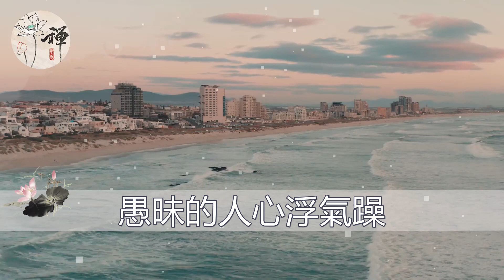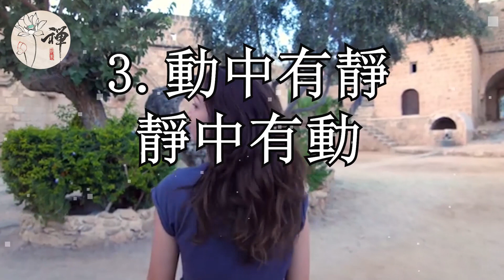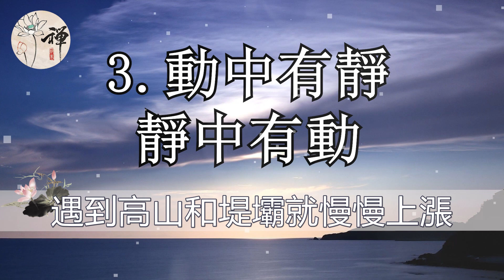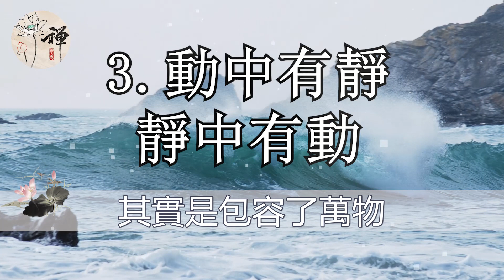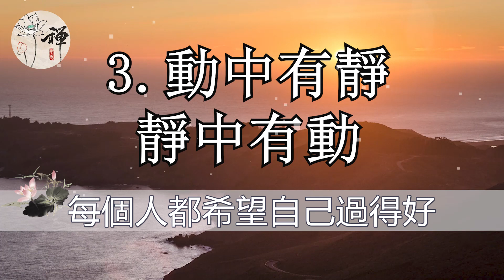佛禪：滅得心中火，心靜自然涼，只有用心生活，你才會真正的快樂